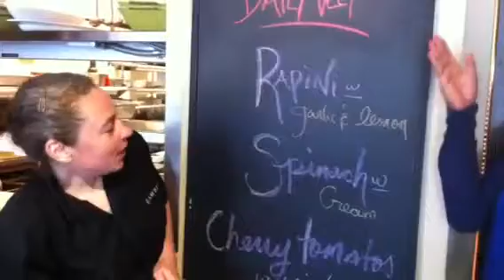Lunch forecast at Zambri's: beef strip loin with Gorgonzola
What are doing for lunch? Feeling like vegetables? Watch our selection!